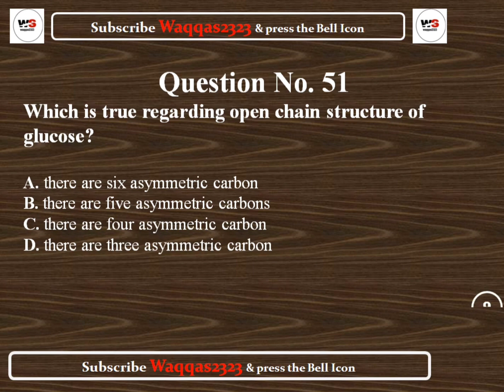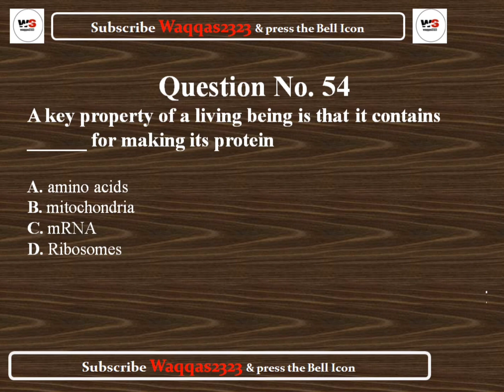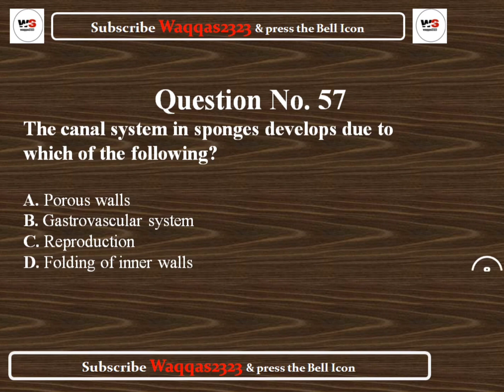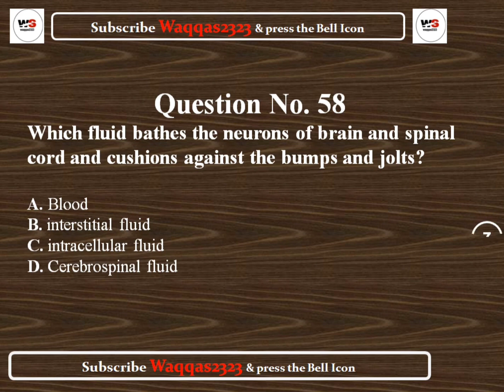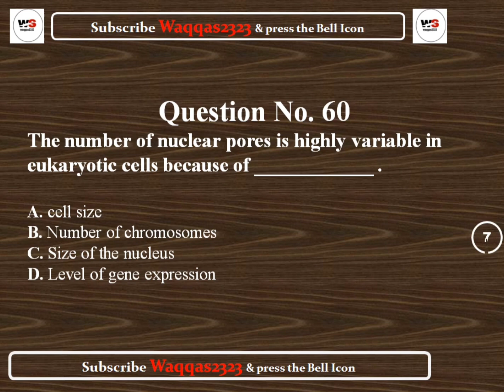MDCAT preparation -Test No.3(Part 06) - Online Purchased MDCAT tests Full Preparation for MDCAT#amc